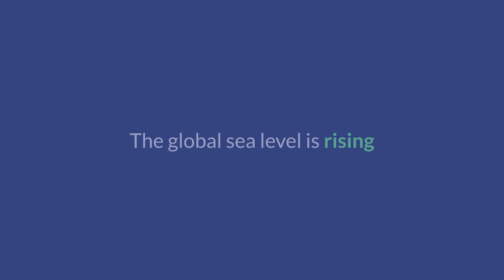VyonD Premium Cheaper | Ways to keep the environment clean and fresh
By : Arif Ahmad Fauzi

Happy Environment Day | the video made by Vyond